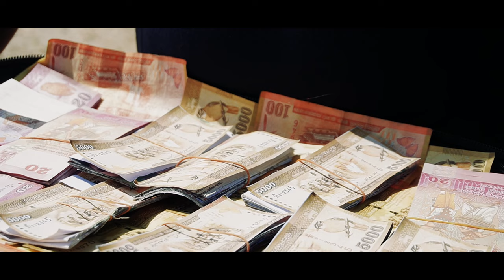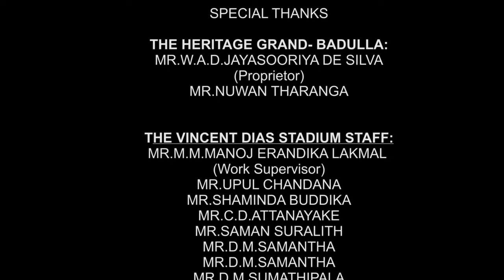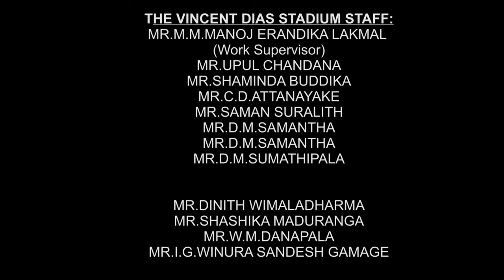THE UNCLAIMED GEM | අහිමි මැණික | short movie | with English subtitles